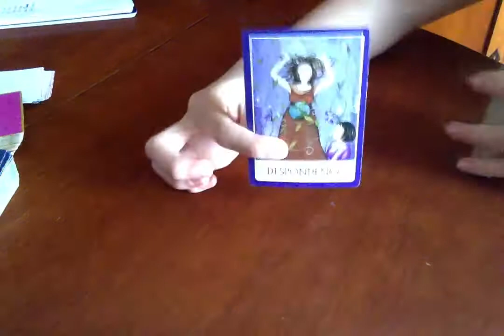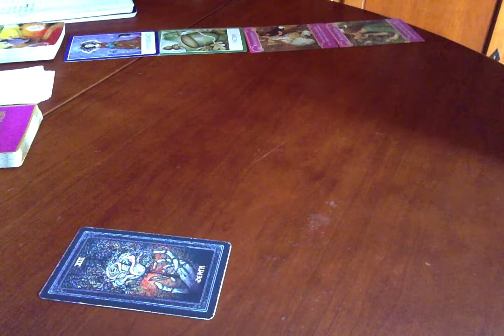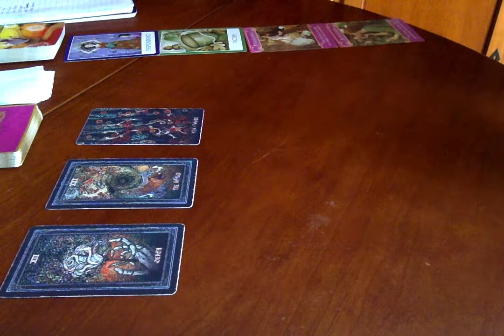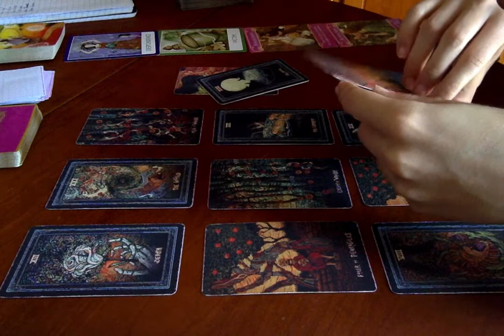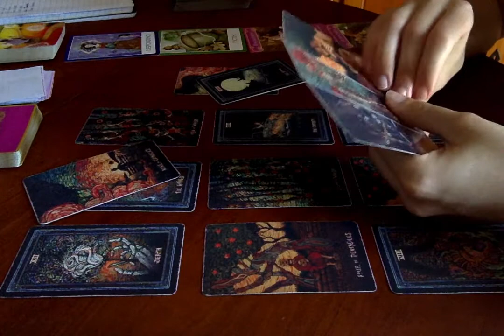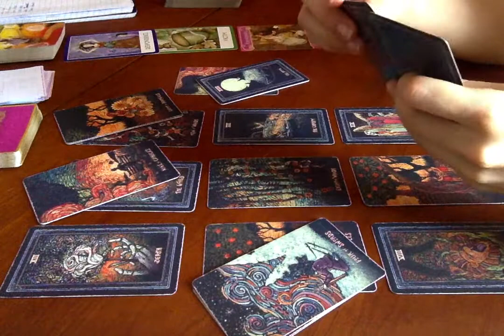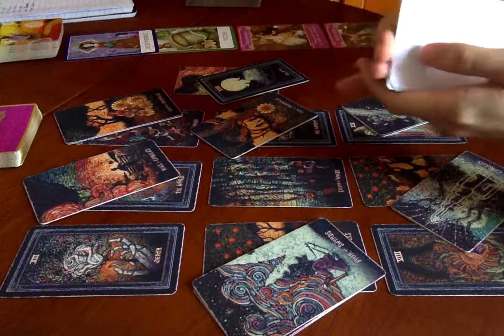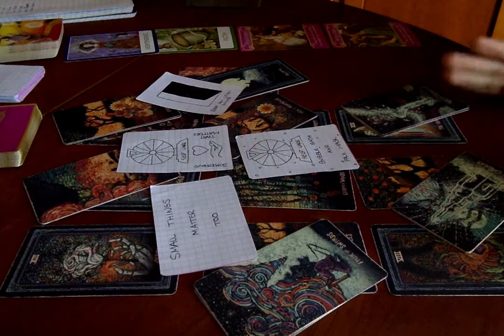GEMINI-CANCER CUSP ◊ You Say No, They Change ◊ June 2020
Welcome to Hermit Mode Tarot!! Hope this resonated with you and it helped somehow. I would greatly appreciate it.

Many love,
Hermit Mode Tarot :)